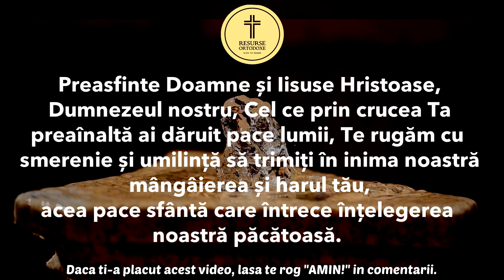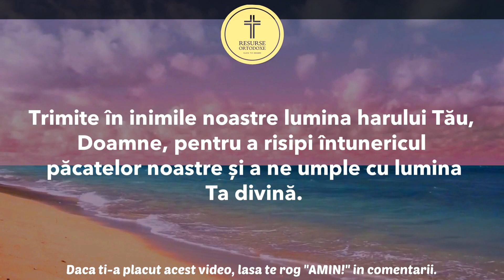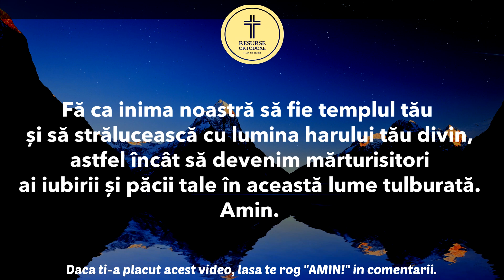Rugaciune PUTERNICA De Pace Si Liniste Sufleteasca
Rugaciune PUTERNICA De Pace Si Liniste SufleteascaV

Puteti totodata sa sprijiniti concret activitatea acestui canal devenind membru sustinator:
Devino membru pentru a sustine activitatea acestui canal:

Pe acest canal, veți găsi o colecție bogată de RUGACIUNI ORTODOXE pentru orice ocazie sau moment al zilei: hristos, iisus, rugaciune, rugăciune, rugaciune de pace si liniste sufleteasca, rugaciune facatoare de minuni, rugaciune liniste, rugaciune liniste sufleteasca, rugaciune liniștea sufletului, rugaciune pace, rugaciune pace si liniste sufleteasca, rugaciune pace sufleteasca, rugaciune pentru liniste si pace sufleteasca, rugaciune pentru pace si liniste in familie, rugaciune pt liniste sufleteasca, rugaciune puternica, rugaciune puternica pentru linistea sufletului, rugaciunea